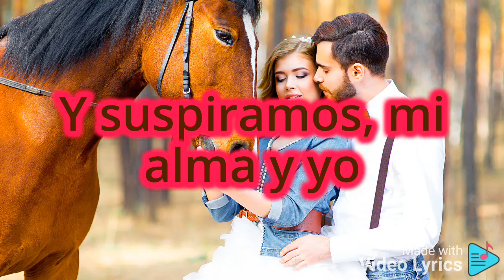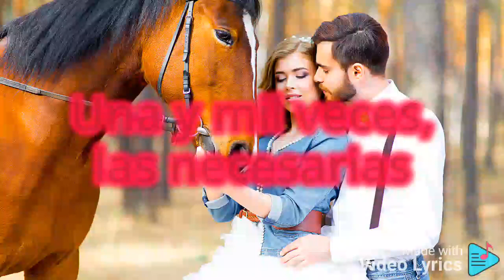Calibre 50 - Te Volvería a Elegir Letra